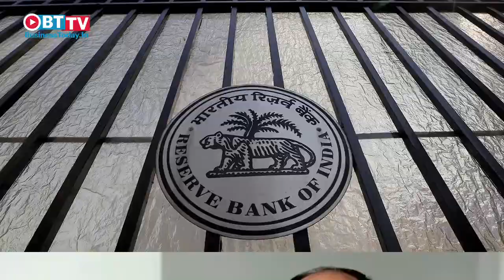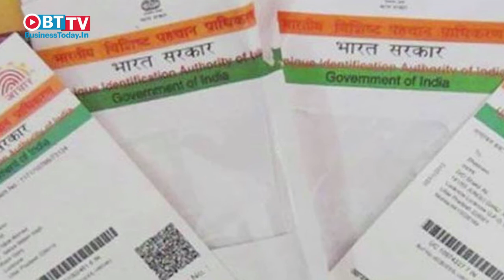RBI seeks details on LoUs & more on The Good, The Bad and The Ugly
The RBI has turned the heat on public sector banks regarding letters of undertaking. It has asked all lenders to provide details of all LoUs, amount outstanding and also if banks had pre-approved limits and enough margin money against guarantees given; Low Aadhaar enrolment and updation at 2,500 of the 7,000 branches has worried UIDAI which has flagged this off and bankrupt promoters are using the judicial system to delay insolvency proceedings. BusinessToday.In Editor Rajeev Dubey explains on The Good, The Bad and The Ugly.